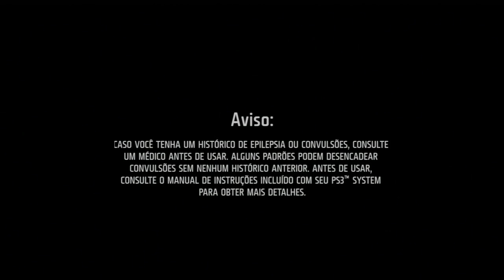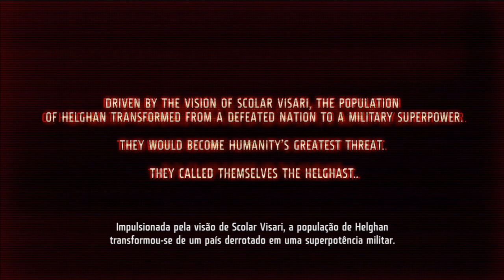KILLZONE 3 Detonado Dublado PT BR Parte 1 " Um Novo Começo "